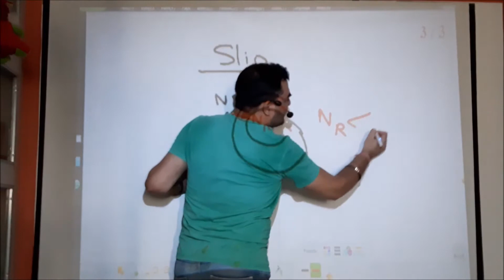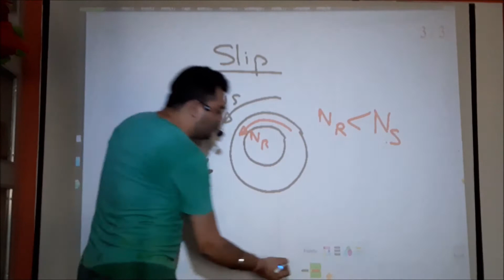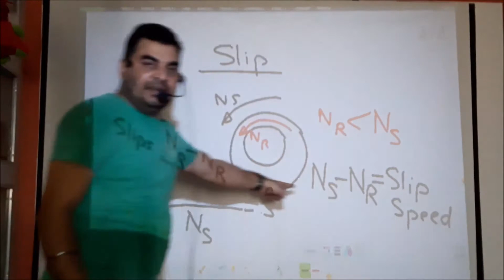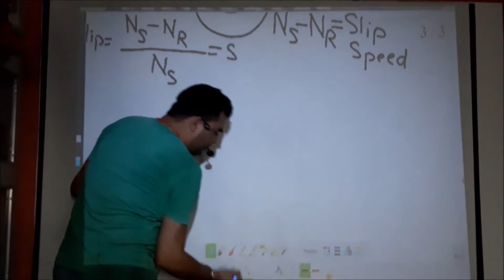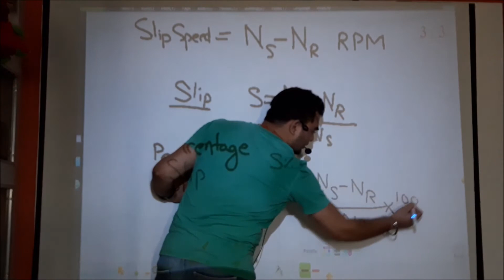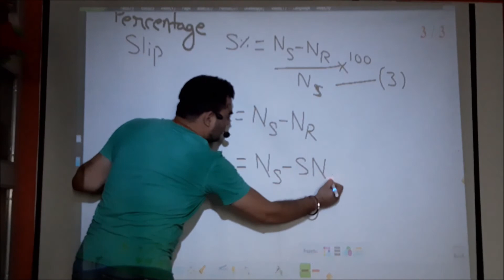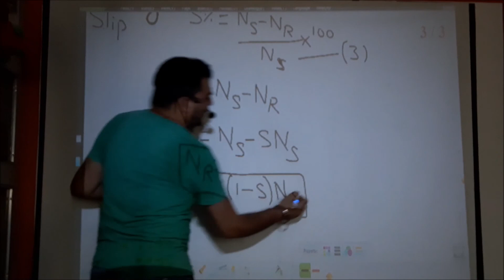AC Machines, Lecture 15, By Er (Prof.) Abhishek Kumar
"Slip in an Induction Motor", "Mathematical Interpretation", 3 Phase Induction Motor, AC Machines, Lecture 15, 1620502, SBTE Bihar

"Recording of Live Online Lectures"